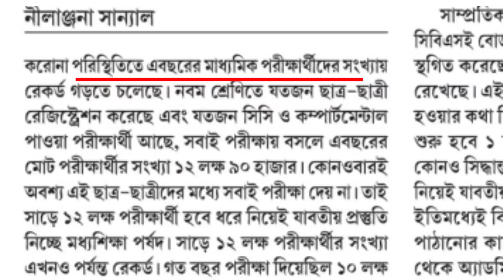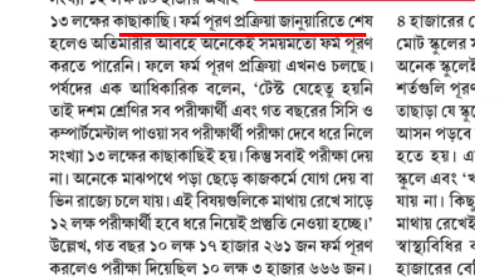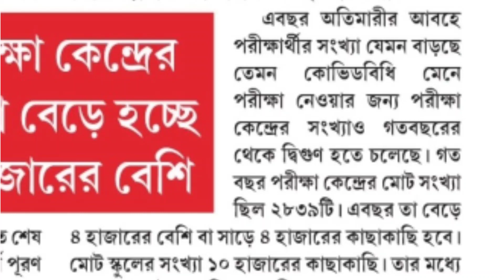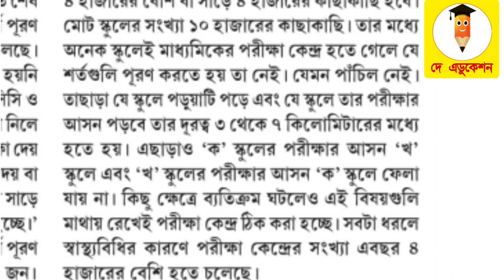মে মাসেই অ্যাডমিট কার্ড / মাধ্যমিক ও উচ্চমাধ্যমিক নির্দিষ্ট সময়েই হবে / পরীক্ষার প্রস্তুতি জোরকদমে